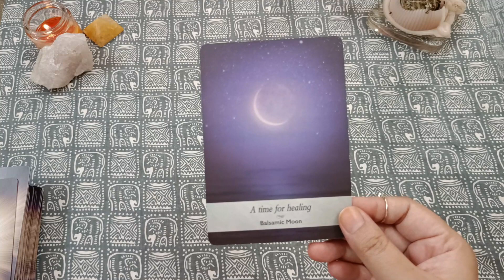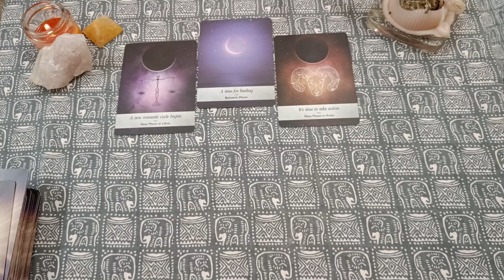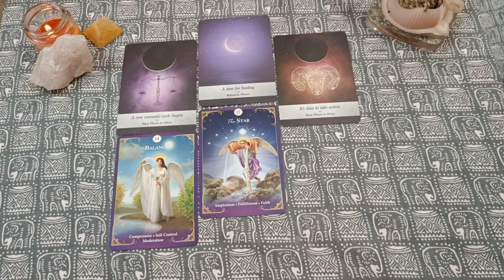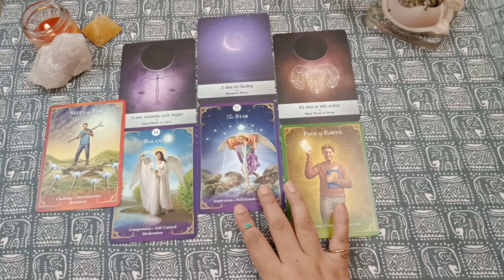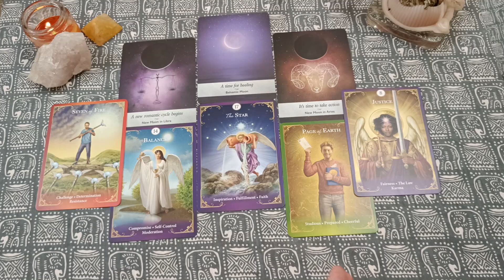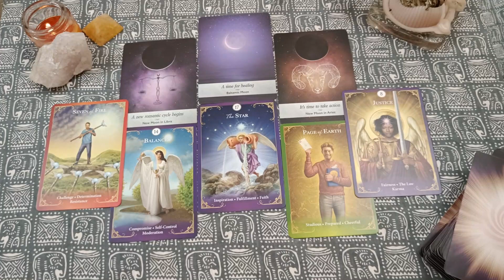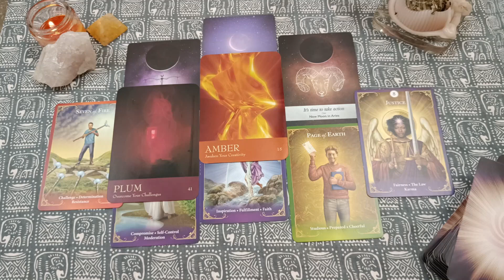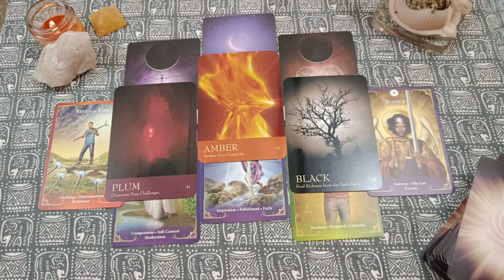Gemini Zodiac Tarot Reading September2022 September kaisa rahega in Hindi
Follow your Sun, Moon and Rising signs

Natural Red Carnelian Bracelet
Reiki Crystal Products Carnelian
Protection Gem Stone
Tiger Eye Bracelet
Tiger Eye Bracelet for Courage, Protector and Will Power
Certified Tiger Eye Bracelet
Turquoise Turtle Stretch Bracelet
Turquoise Modern Bracelet
Rose Quartz Pendant
Rose Quartz Rough Stone
Healing Bracelet
Selenite Skyscraper Tower
Selenite Skyscraper Towers,Protection from Negative Energy
Lotus Flower Crystal Candle Holders
Glass Lotus Flower Tea Light Candle Holder
Tarot Cards
Incense holder

1. Weekly zodiac sign
2. Weekly zodiac tarot reading
3. Tarot readings for Gemini
4. Mithun Rashi
5. Rashifal
6. September kaisa rahega